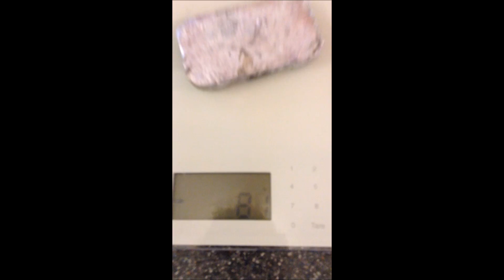My homemade Aluminium furnace (My First Ingot)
Hello Everyone me and my dad made this awesome aluminum furnace and made a pure aluminum ingot from 12 drink cans.